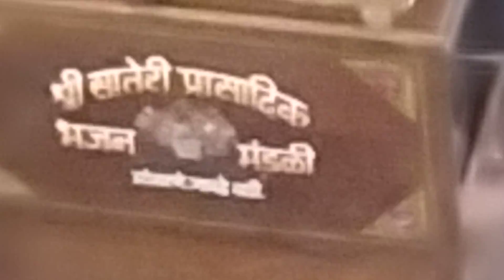गोकुळा मध्ये एक तुफान आले - अफलातून गौळण | बुवा कु अनिकेत गावडे - मालवण सिंधुदुर्ग | Gaulan Bhajan